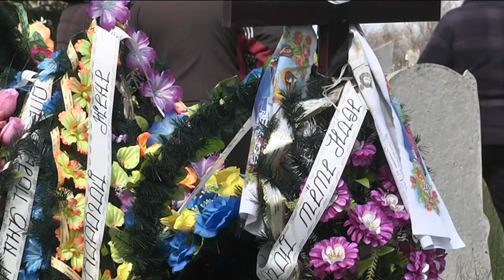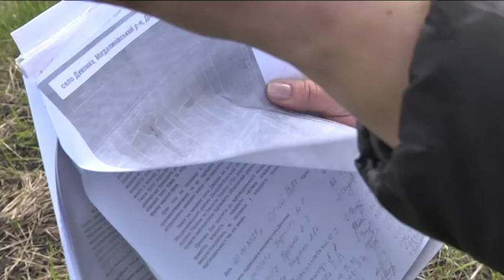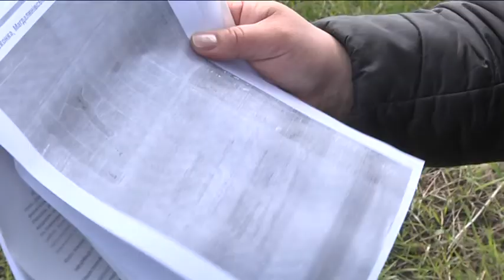Боротьба за кладовище. На Дніпропетровщині черговий земельний скандал, цього разу — в селі Деконка